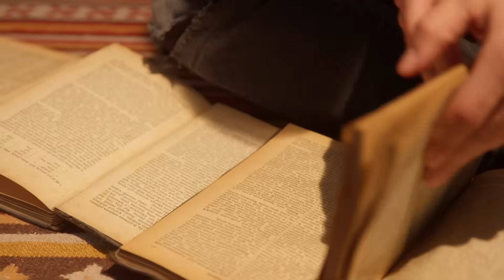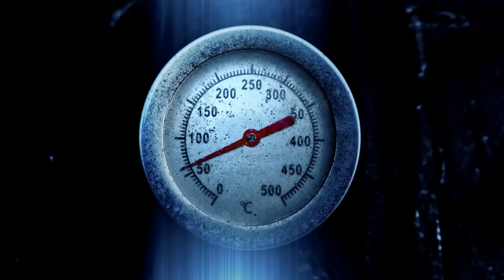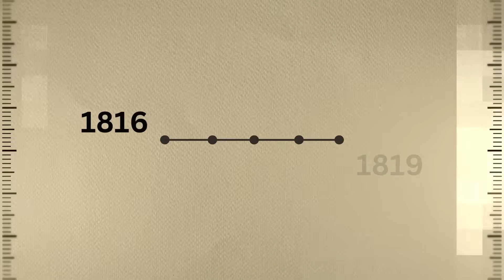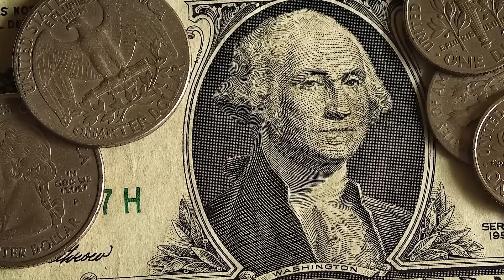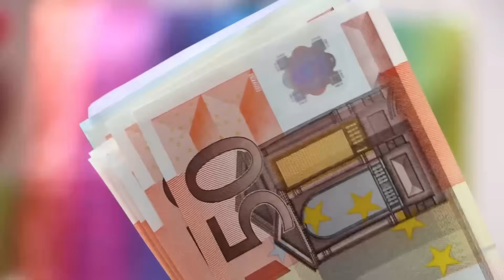The Year Summer Didn't Come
1816 will forever be remembered as "the year without a summer." The reason why summer never came in 1816 wasn't discovered until the 1970s, but the consequences of this dreadful year were profound.